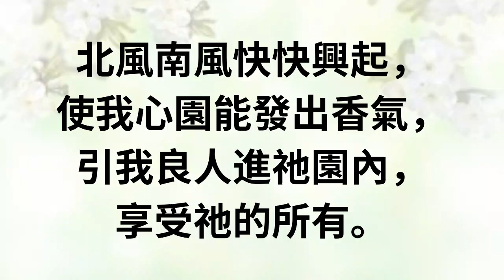TS303 至美的享受 (PIANO)